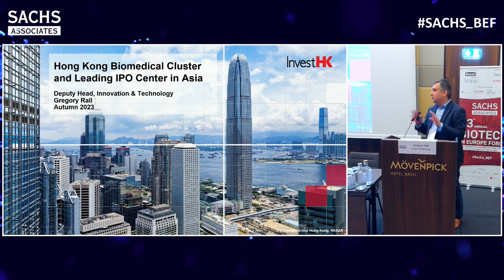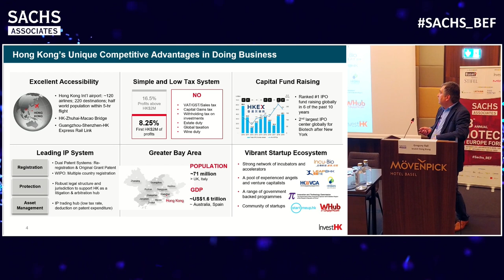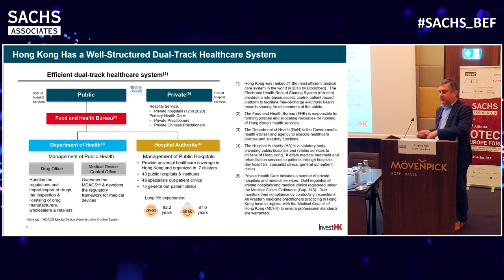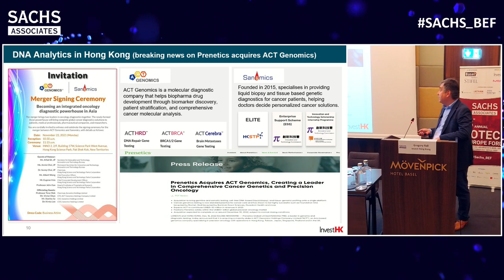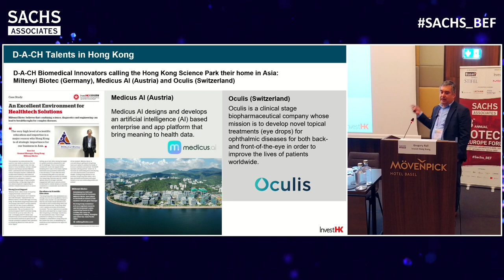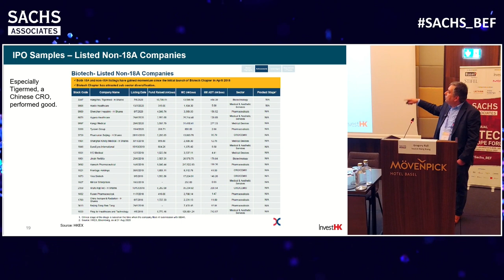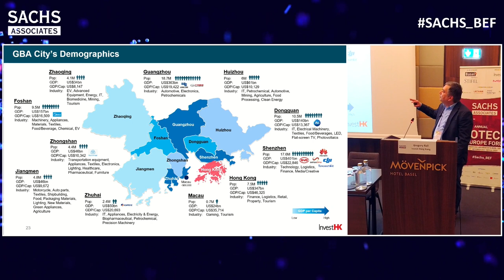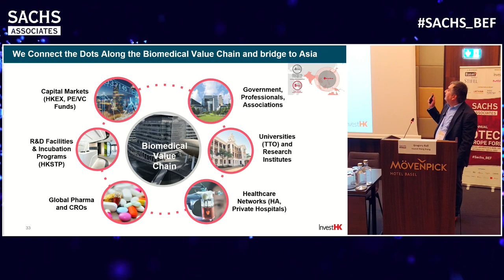Keynote Speech: “Hong Kong Biomedical Cluster & Leading IPO Center in Asia” @ Sachs_BEF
Keynote Speech: “Hong Kong Biomedical Cluster & Leading IPO Center in Asia”  @ the 23rd Annual Biotech in Europe Forum

By:
Gregory Rall, Deputy Head, Innovation & Technology, Invest Hong Kong